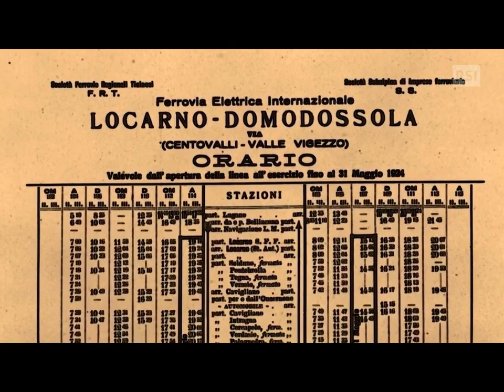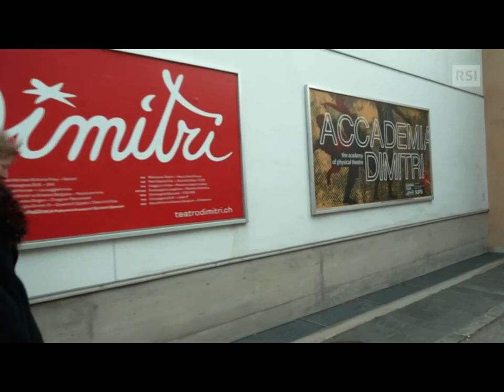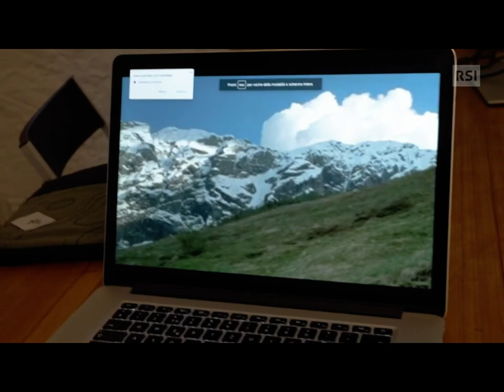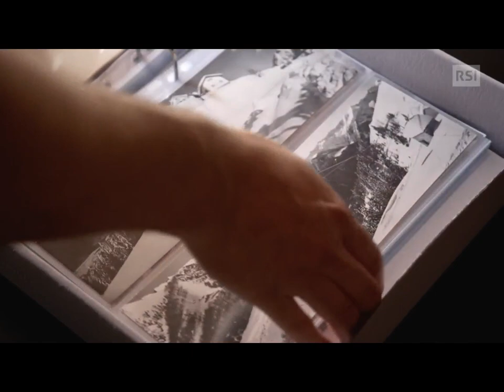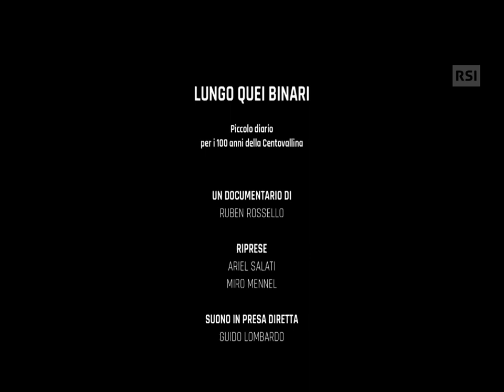Il diario della centovalli (RTSI)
Il documentario "Lungo i binari" trasmesso nel 2023 dalla RTSI. Tutti i diritti sono della RTSI, questo canale non e monetizzato.